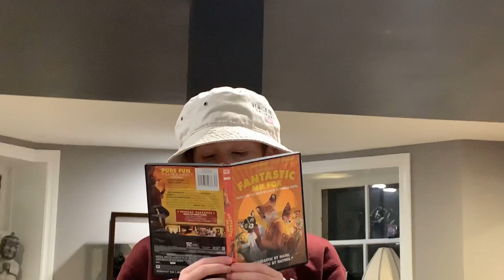Dictionary Larry: the case of the missing phone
Your favorite detective, dictionary Larry back with more wacky mysteries!